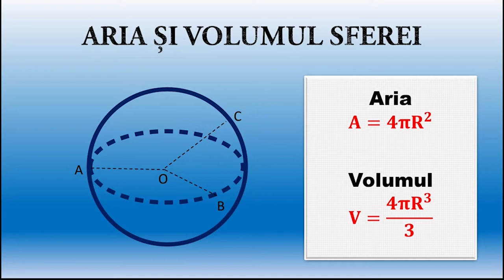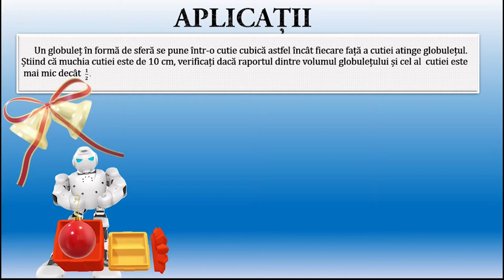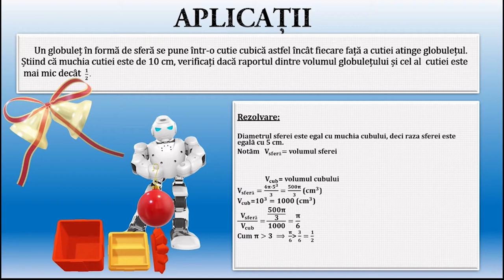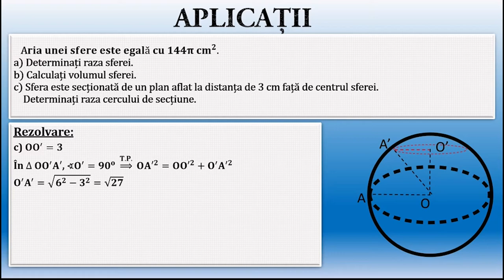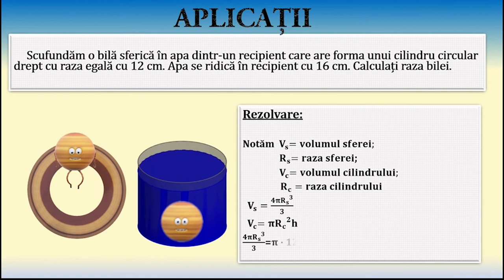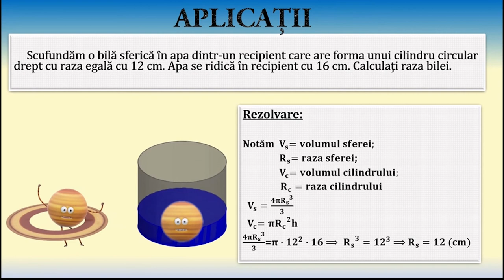Aria și volumul sferei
Activitățile de învățare vizate de acest material constau în aplicarea formulelor de arie și de volum ale sferei în contexte variate.
Materialul propus poate constitui un material de sine stătător folosit pentru înțelegerea conceptelor de arii si de volum, dar poate fi privită și ca parte componentă a unei activități mai ample de învățare, activitate ce presupune
atingerea mai multor competențe.